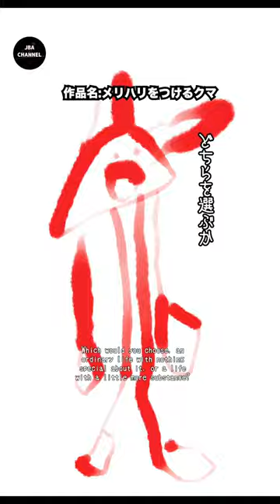「メリハリをつけるクマ」という作品についてOn the work “A bear that balance itself”art